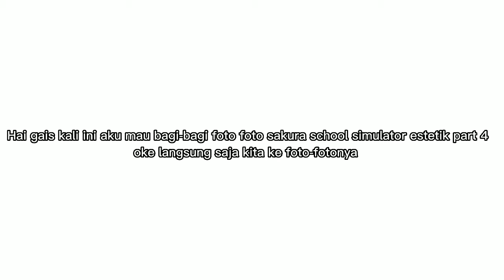BAGI BAGI FOTO SAKURA SCHOOL SIMULATOR AESTHETIC PART 4😥ʕ•ᴥ•ʔʕっ•ᴥ•ʔっ